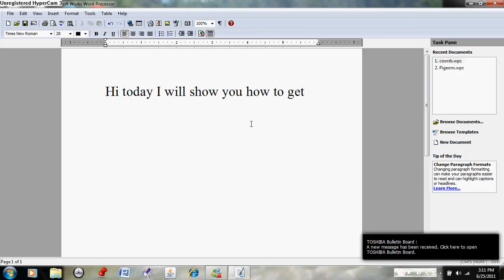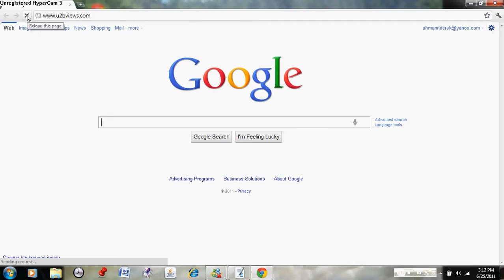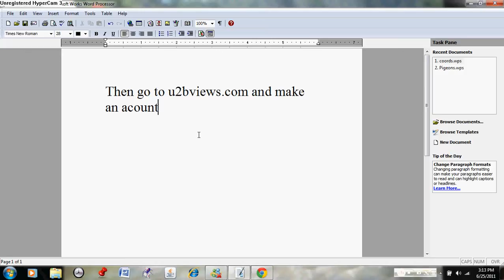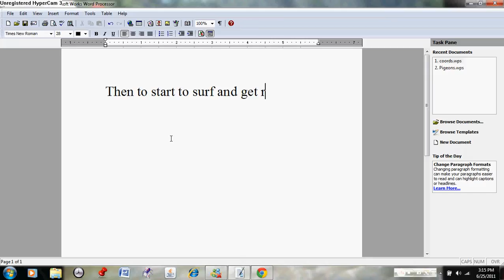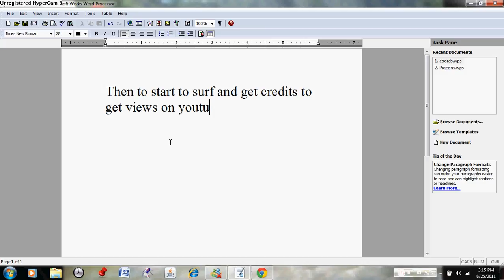how to get fast easy views on youtube